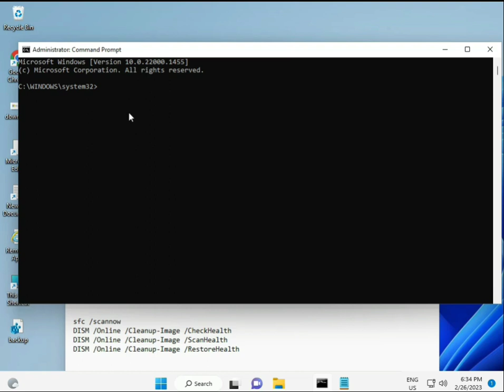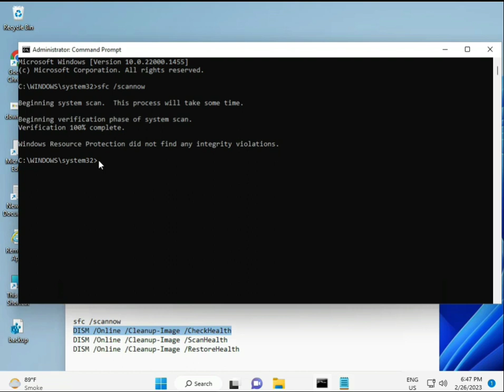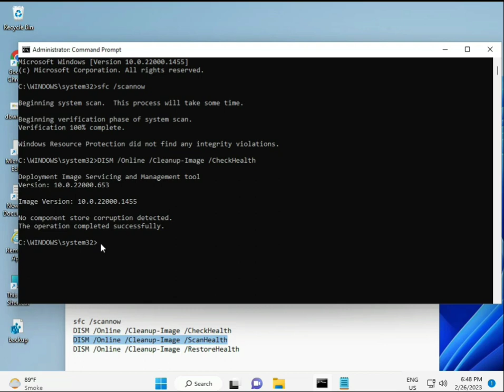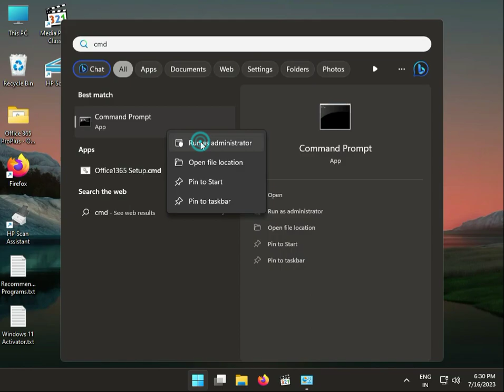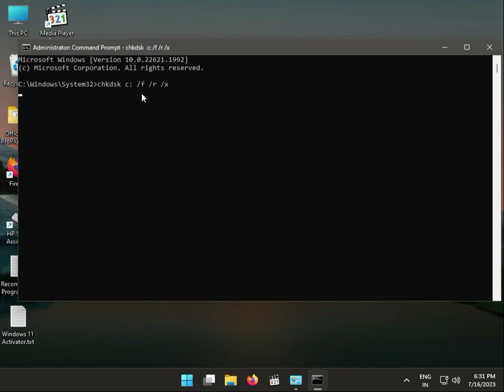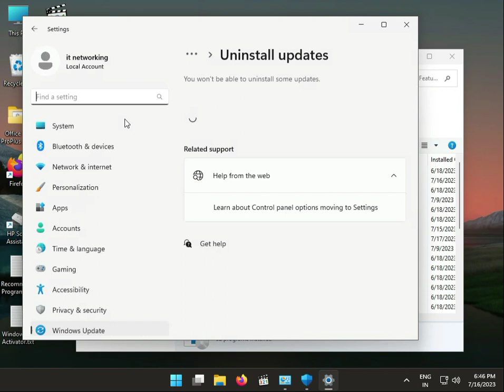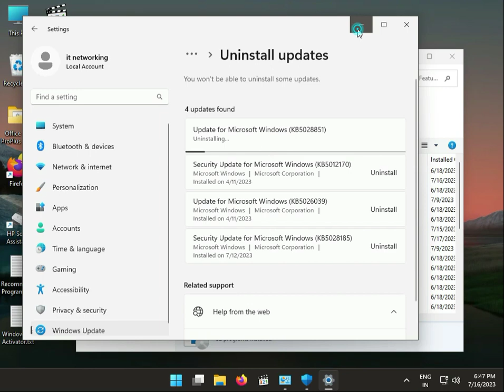How to fix File System error (-1073740791) in Windows 10 or 11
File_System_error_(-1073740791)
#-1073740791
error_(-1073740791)